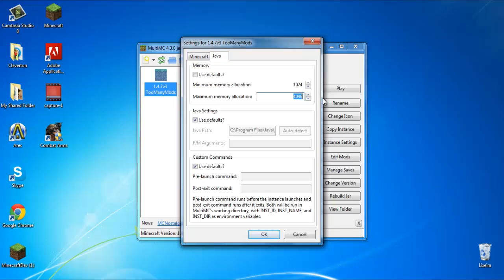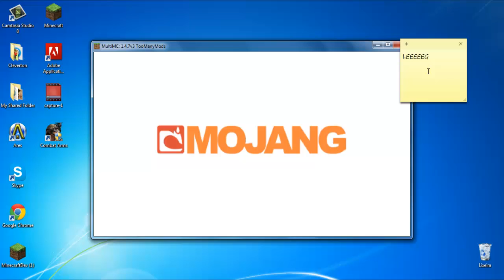Como resolver o Erro do TooManyMods -Jose.rob.jr-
Ajudou?